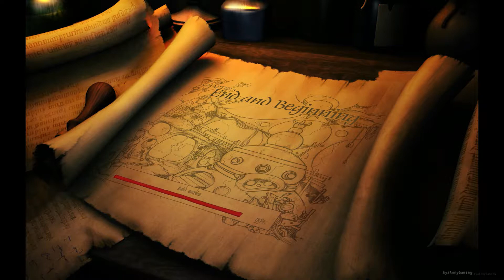The Book of Unwritten Tales: The Critter Chronicles - Pt. 11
• English Title: The Book of Unwritten Tales: The Critter Chronicles
• Platform: Mac, PC, Linux
• Developer: KING Art Games
• Publisher: Nordic Games
• Genre(s): Third-Person Point-and-click Adventure
• Mode(s): Single-player
• Release date: December 5, 2012

I never record the video to show off my gaming skill; I'm just showing of the games. My videos isn't about me, it's about the game. They aren't Guide. None of my video suppose to be one either, they're just Gameplay/Playthrough, not there to teach you how to play a game. Most of my playthrough videos are also first time playthough.

I never do Commentary/Let's Play, because I want to keep the game as how it is. I'm more a silent gamer  and also love taking my time in games, such as exploring :)

««« Recording Device/Program »»»
• Bandicam

•★•▬▬▬▬If u love this game, buy it! ;]▬▬▬▬•★•